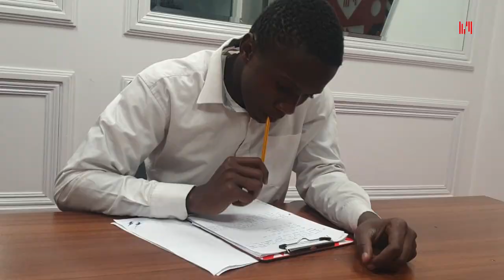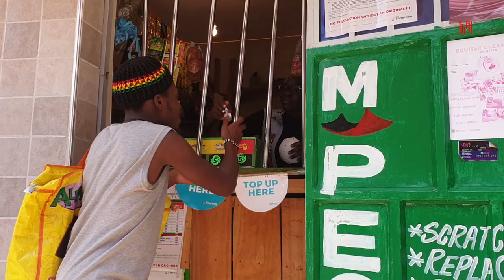unakumbuka hizi C.RE primary school exams questions 😅😂